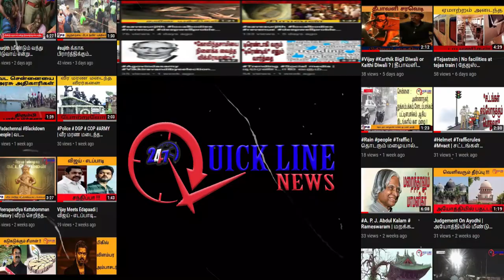ஹைதெராபாத் இரண்டு ரயில்கள் நேருக்கு நேர் மோதி விபத்து | Rail Accident in Hyderabad